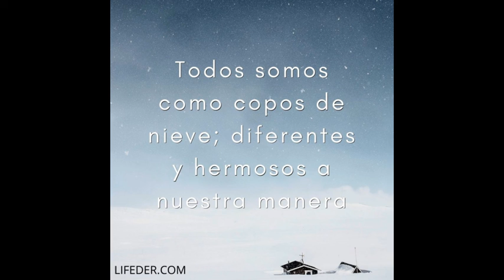diferentes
bella canción de J Gabriel